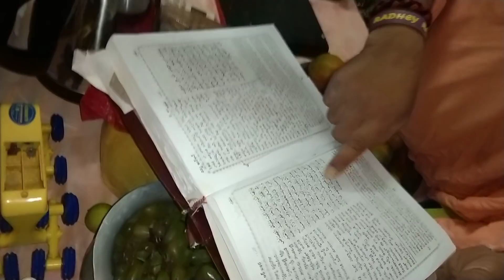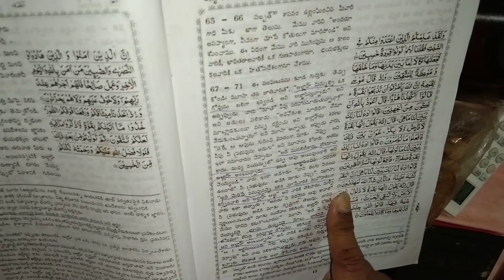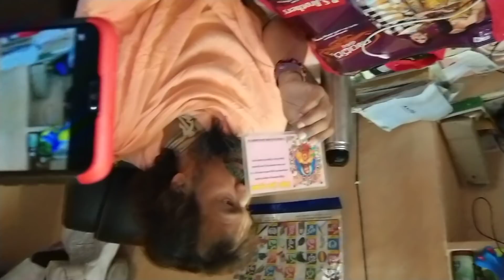మీరు మా విగ్రహాన్ని బొమ్మ అంటే...?? "పార్ట్..3..తిరుపతి లో